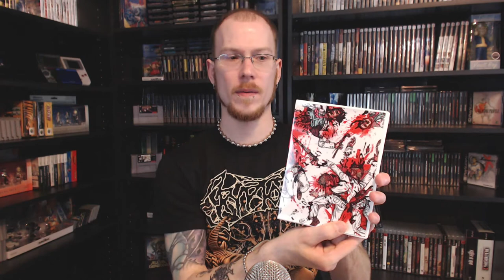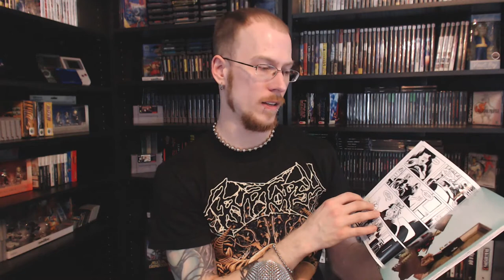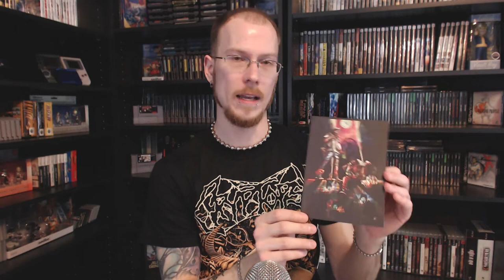Hotline Miami Gamer's Edition Unboxing | The Game Grinder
Church checks out the Hotline Miami Gamer's Edition.

Motion graphic design by Ian Peters